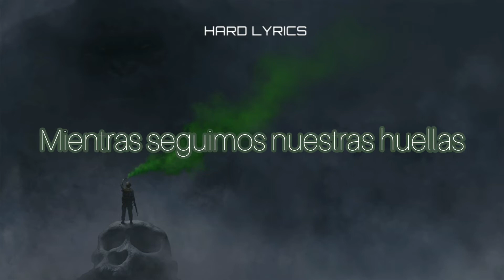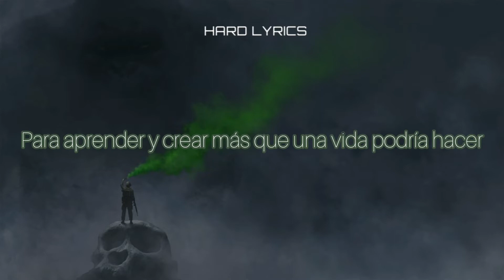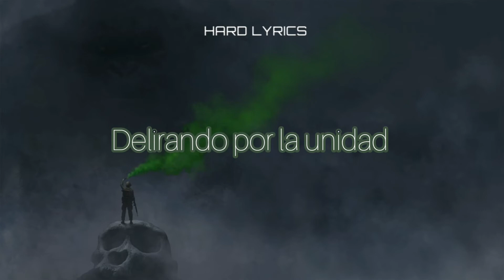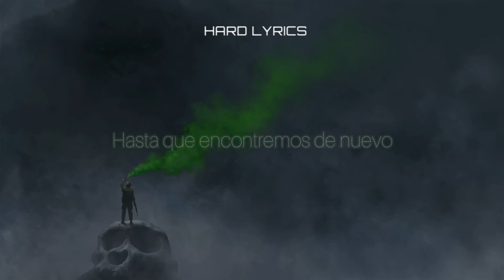Psyko Punkz & Keltek - The Apex (sub español)